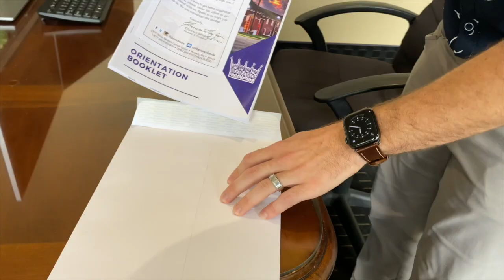Student Testimonies of The Crown College